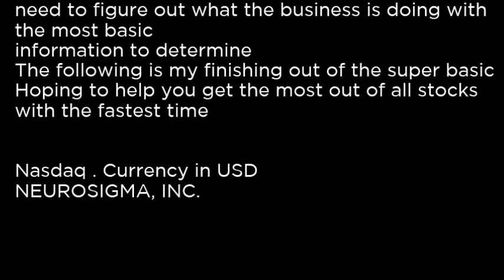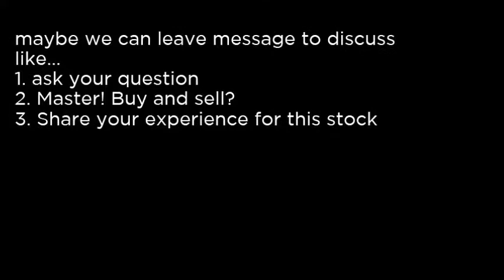NSIG - NEUROSIGMA, INC NSIG buy or sell Buffett read basic